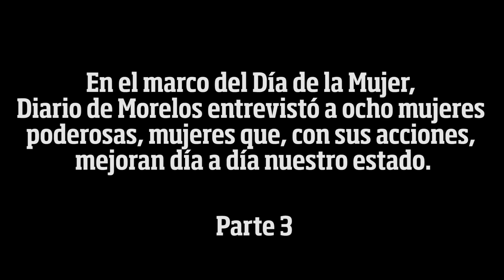Entrevista Dra Brenda Valderrama - Día de la Mujer pt 3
La resistencia del hombre a hacer equipo con la mujer, a pesar de que ella cuente con más capacidad, sigue siendo un problema real para la Doctora en Investigación Biomédica Básica, Brenda Valderrama Blanco.

“Los hombres hacen equipos con otros hombres y dejan fuera a las mujeres. Aunque sean mujeres muy capaces, muy competentes y comprometidas, no se sienten a veces integradas y eso ha ocasionado que la carrera de las mujeres, no sólo de México, en el mundo en general, crezca más lento que la de los hombres”, afirma.